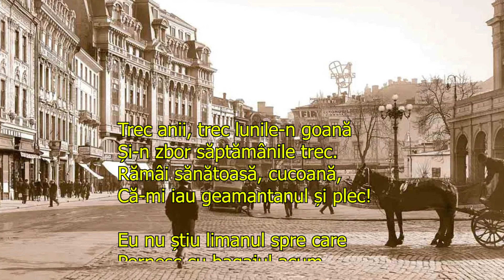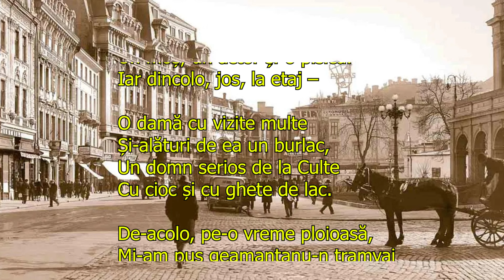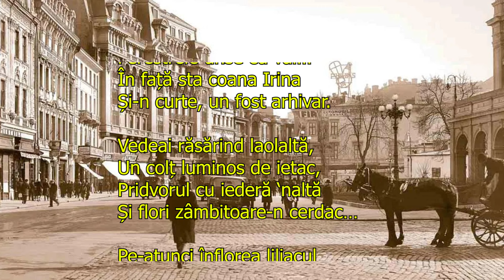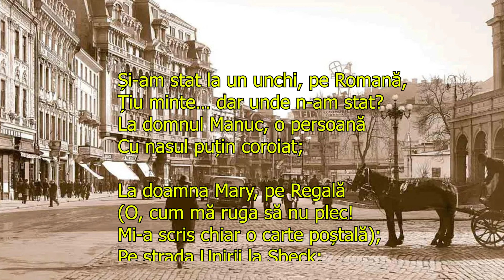Balada chiriasului grabit | Topîrceanu | Carti Audio | Poezii, Proza, Psalmi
autor: George Topîrceanu
citeste: Nathalie Luca
interpretare muzicala si efectele vizuale: Dan Voicu